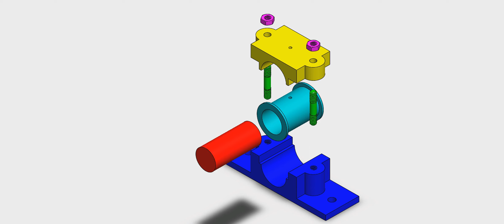Anti-vibrational Mount ll Assembly Drawing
Basic animation of Anti-vibrational Mount.